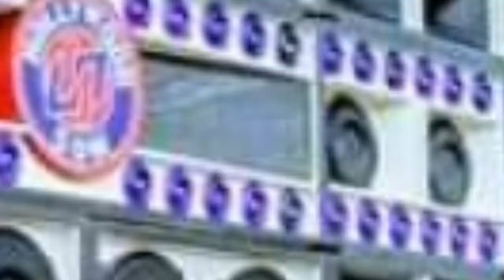Vamos Curtir Uma Pedra Da Hollywood som(Melo De Compromisso)